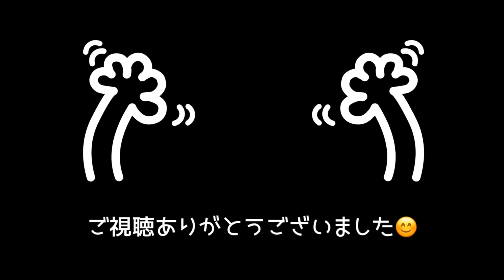【フェレット姉弟】アイコンタクトでお喋り上手なフェレット達！！ 【One morning 】ferret#287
いつもの朝のまったりな様子♡
言葉は喋れないし鳴き声もないけど、目でたくさんお話してくれてます(*´꒳`*)

2018年4月30日生まれ
2020年7月18日 体重が600グラムを切り病院受診。エコー検査にて胃の周辺のリンパの腫れが見つかる。(リンパ腫の疑い)

♂ミント君
2019年3月30日生まれ

【My ferret】
🚺choco
Pass Valley Ferret
Sable color.

🚹mint
Marshall Ferret